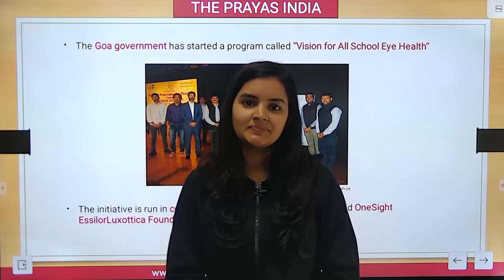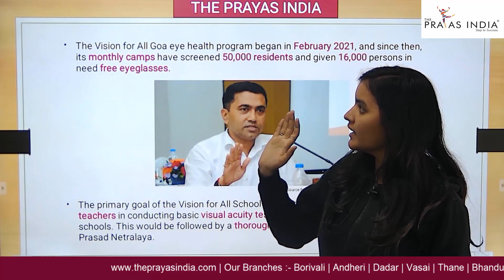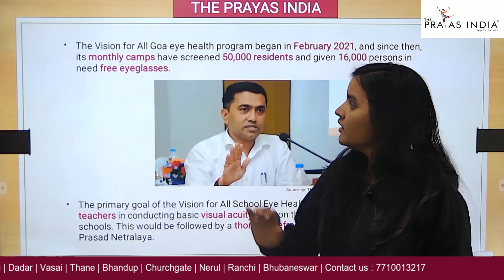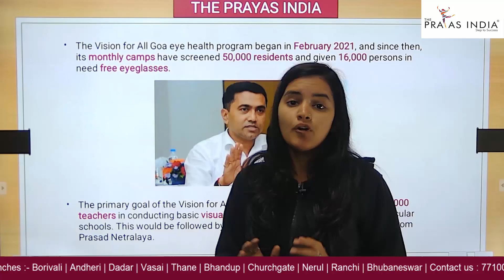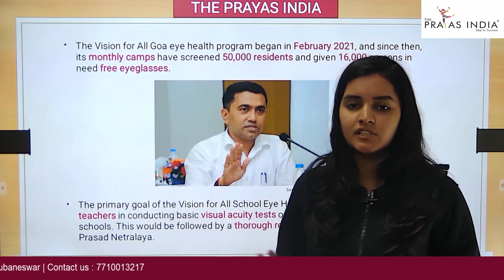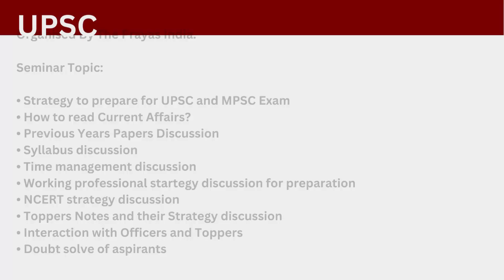Vision for All School Eye Health Launch by Goa | Daily Current Affairs New | The Prayas India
PRE + MAINS
ARITHMETIC+ ADVANCE MATHS